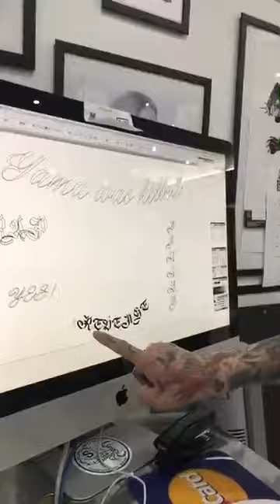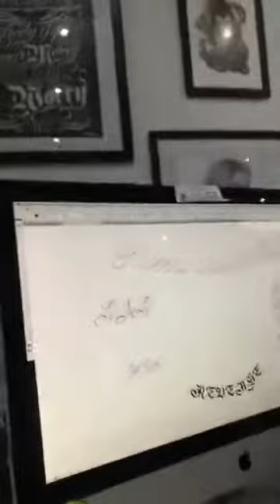Sacar is back!! Sacar's new tattoo is here!! Lil_Buddha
Look here is the new video of sacar lil_buddha